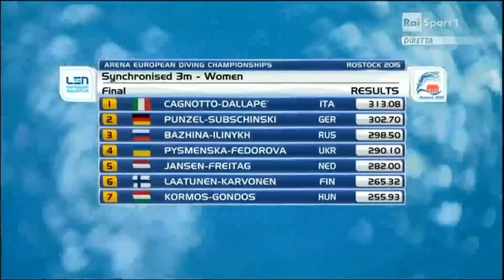cagnotto dallape' sincro europei 2015 oro